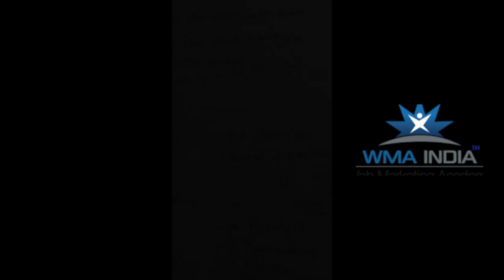Day 1 - Digital Marketing Students Live Broadcasting Their Experience thru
Web Marketing Academy Bangalore Students Day 1 Getting Hands on with New Technology, Periscope blab podcast and Introduction to Digital Marketing